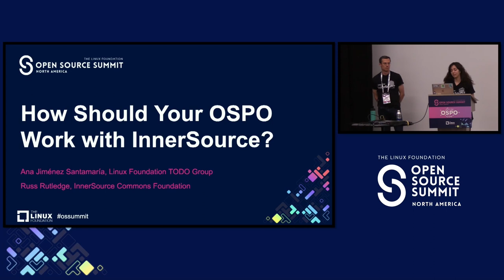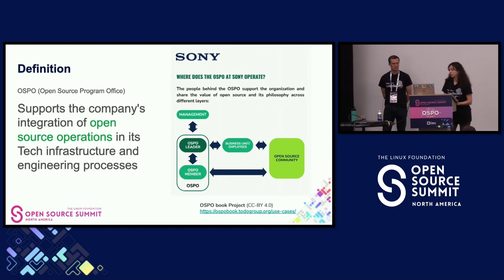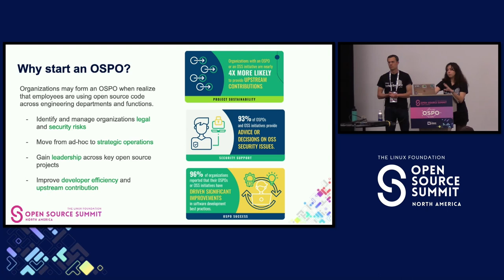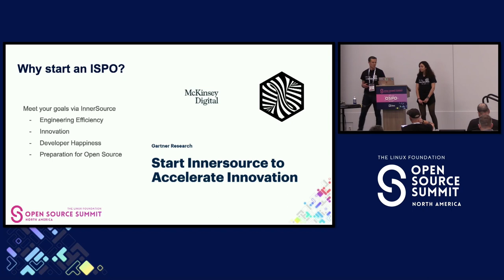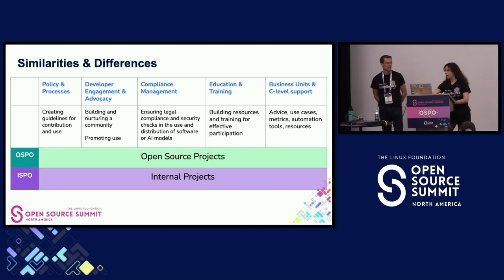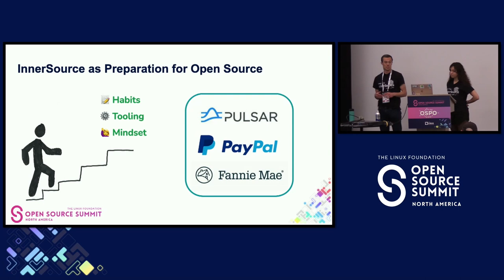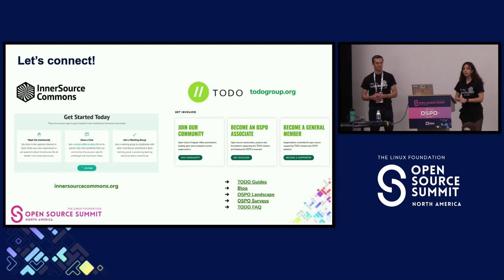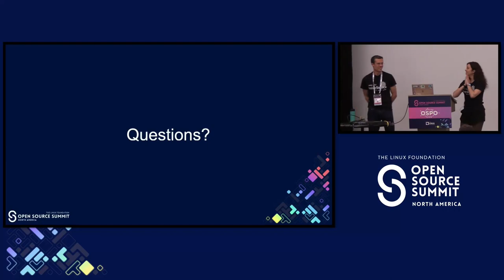How Should Your OSPO Work with InnerSource? - Russell Rutledge, & Ana Jiménez Santamaría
How Should Your OSPO Work with InnerSource? - Russell Rutledge, InnerSource Commons Foundation & Ana Jiménez Santamaría, Linux Foundation

InnerSource is the application of open source development methodologies to an organization's internal software development It was recently identified at the top of Gartner's strategic trends for software engineering It is moving up the Gartner hype cycle where the term Open Source Program Office also appeared for the first time. With this attention, many organizations are creating formal programs to support InnerSource. These programs often appear in close to, in collaboration with, or even inside an OSPO. Why are organizations with OSPOs strengthening their relationships and investments in InnerSource? How should an OSPO relate to a company's InnerSource program? We'll review approaches taken and lessons learned based on many organization's experiences as shared in the TODO group and in the InnerSource Commons. We'll summarize considerations to take into account when planning how to successfully navigate this relationship and opportunity in your own organization.